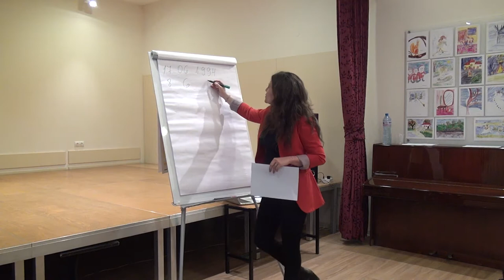АКАДЕМИЯ МАТЕР НАТУРА 2, НУМЕРОЛОГИЯ, маг. Таня Илиева